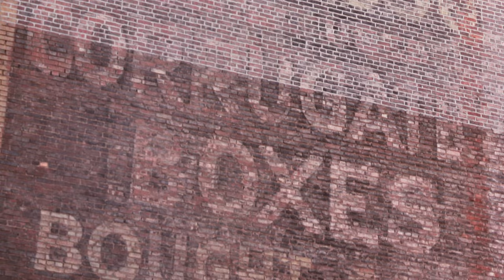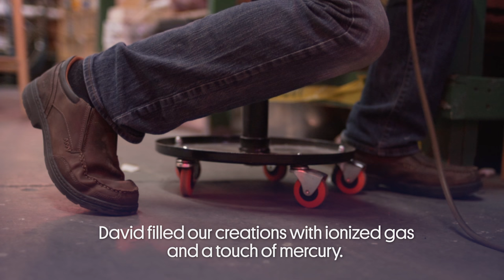Atlas Obscura x Timberland: Ghost Signs and Glowing Neon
This fall, Atlas Obscura partnered with footwear, clothing, and accessories company Timberland for a tour of classic city signage.